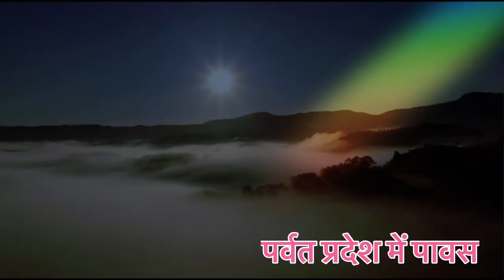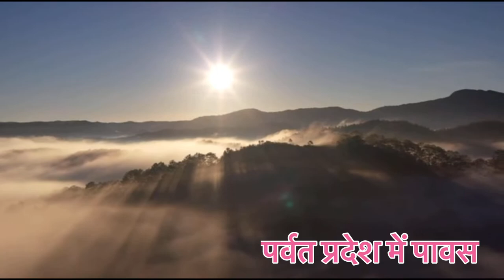| Parwat pradesh mein pavas पर्वत प्रदेश में पावस class 10